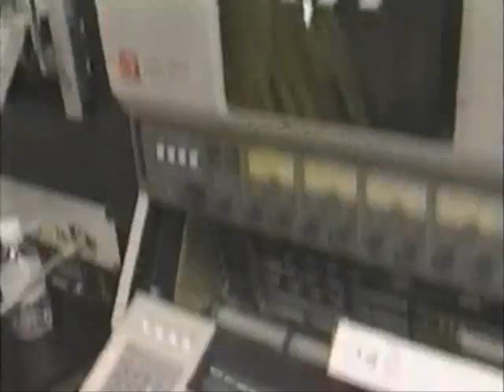Macho Man - Dig It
Macho Mans finest moment as a singer.
Dig It!